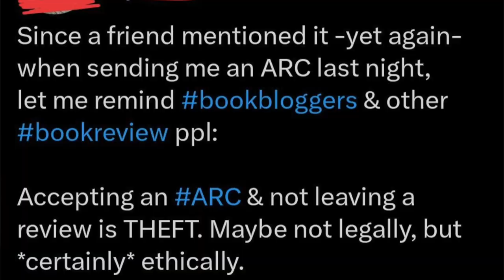Twitter Reviewer Drama | Indie Kickstarter News and More! (TSN28)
Here's the Twenty Eighth installment of my not so new segment where I talk about science fiction, fantasy, horror news and whatnot.

This week we're talking the biggest news of the week with huge news regarding brandonsanderson, the absolutely disgusting wired Article, and the follow up from Esquire. Lots of Star Wars news & other movies I can't wait to see! Plus we've got some great new covers to drool over!

0:00 Intro
0:30 The Books
12:02 The Medias

Kindle deals

New Kindle Deals:
$1.99
The Judging Eye (Aspect Emperor 1) by R. Scott Bakker

$2.49
Dragon Mage by ML Spencer

$2.99
The Way of Kings (Stormlight Archive 1) by Brandon Sanderson
The Eye of the World (Wheel of Time 1) by Robert Jordan
Swords & Deviltry (Fafhrd & the Gray Mouser 1) by Fritz Lieber
Brave New World by Aldous Huxley
Speaks the Nightbird (Matthew Corbett Book 1) by Robert McCammon
The Torch that Ignites the Stars (Arcane Ascension 3) by Andrew Rowe

$4.99
The Adventures of Fafhrd and the Gray Mouser Volume One: Swords and Deviltry, Swords Against Death, and Swords in the Mist by Fritz Lieber

Old Deals still active:

$0.99
The Trials of Ashmount (Tragedy of Cedain #1) by John Palladino
Cold from the North by D.W. Ross (Onyxborn Chronicle #1)

$1.99 (intentionally blank)

$2.99
The Flashlighters (Nightmareland #4) by Daniel Barnett
Of Blood and Fire (Bound and the Broken #1) by Ryan Cahill
Traitor's Blade by Sebastian DeCastelle (Greatcoats #1)

$3.99
Knight's Shadow (Greatcoats 2) by Sebastian De Castell
Gunmetal Gods (Gunmetal Gods #1) by Zamil Akhtar
The Ember Blade by Chris Wooding
Lightblade (Lighblade Saga #1) by Zimil Akhtar

$4.99

All Kindle deals above are US only, but please let me know if they are available in your country in the comments below. Sometimes they match the deal, you never know. Please know that these deals are fleeting and I have no control over them!

Sources